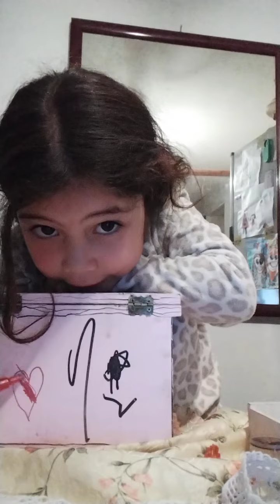30 de octubre de 2021